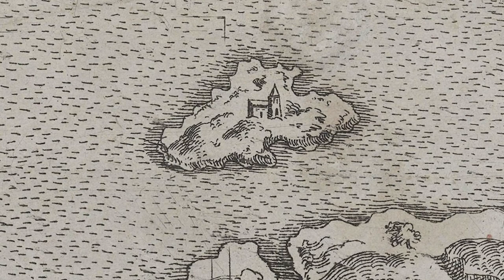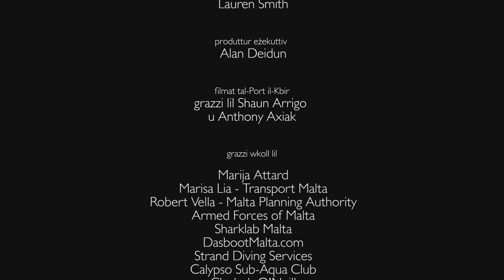Filfla: Iż-Żoni Marittimi Protetti ta' Malta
Fl-2015, il-Malta Airport Foundation sponsorjat il-produzzjoni ta’ dokumentarju dwar l-ispeċi ta’ flora u fawna mistura fl-ibħra li jdawru l-gżira protetta ta’ Filfla. L-għan ta’ dan id-dokumentarju ta’ nofs siegħa huwa li jgħaddi messaġġ ta’ konservazzjoni.

Id-dokumentarju jieħu lill-udjenza iktar viċin minn qatt qabel lejn din il-gżira enigmatika, li hija sinifikanti minħabba l-fatt li l-ambjent marittimu għani ta’ Malta jattira madwar 110,000 turist kull sena,  li jżuru pajjiżna għall-għads. Il-kwistjoni tal-preservazzjoni u l-protezzjoni ta’ dan l-ambjent marittimu hija għalhekk kruċjali kemm għall-wirt kollettiv tagħna kif ukoll għall-prodott turistiku Malti.

Dan id-dokumentarju nqaleb għall-Malti fl-2021.

To watch this documentary about Filfla, one of Malta’s richest marine protected areas, in English, please vist